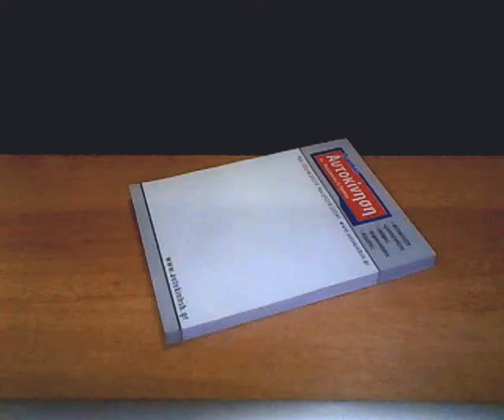Με χαρτί και μολύβι.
Έρχεται...